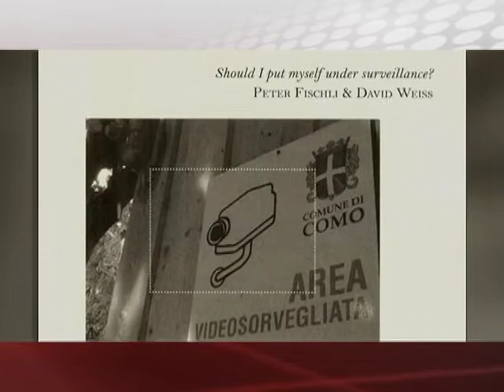01/07/16 Cultura Canal 22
- Nueva obra de Mauricio Montiel Figueiras "Los que hablan"
- Camila Villegas habla de "Instrucciones para jugar de memoria"